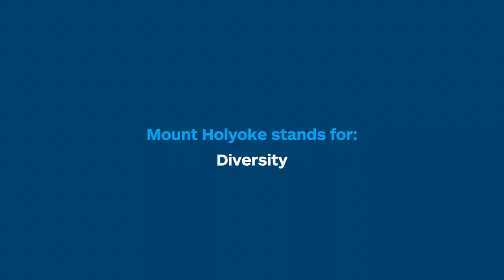Mount Holyoke stands for: diversity